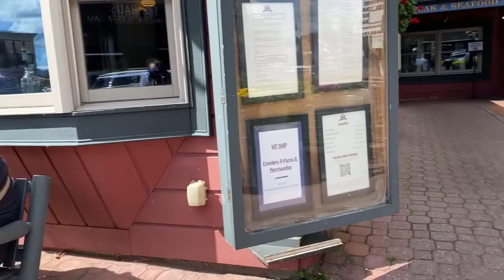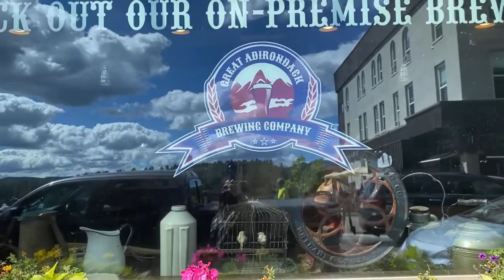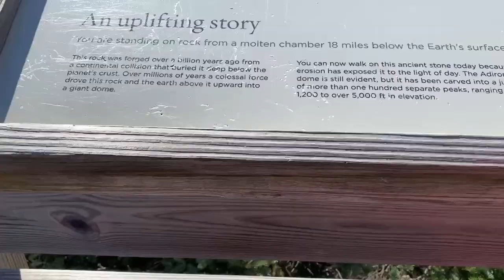WhiteFace Mountain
Whiteface Mountain is the fifth-highest mountain in the U.S. state of New York, and one of the High Peaks of the Adirondack Mountains.
Viva Gutierrez